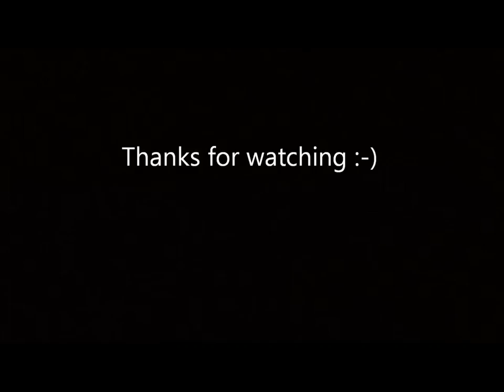August 14 2015 Father & Son Camping - Broadwater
A camping trip for myself & Jayden to Broadwater State Forest Park, North Queensland.  This time I showcase the creek at the park and try out some firelighting skills which I've never used before.